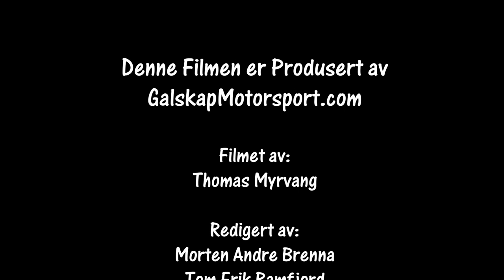Rally Sigdalsrally 20.01.2018 SS 2